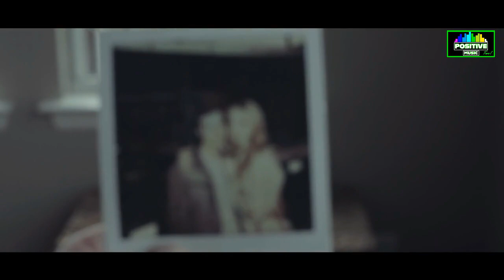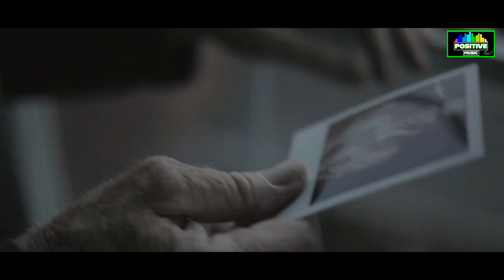MarcelDeVan & Anna Jones - In my dreams [Video Music By Markus DJ Studio]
MarcelDeVan & Anna Jones - In my dreams ( Euro Disco Version 2023 )

Composed, Arranged, Effects
by MarcelDeVan

Programing, Rhythm computers,
Synthesizers, Percussion
by MarcelDeVan

Lyrics & Vocal
by Anna Jones

Bass Vocal & Vocoder Vocal by
MarcelDeVan

MiDi Programing & Guitars
by MarcelDeVan

Sound Director - Studio Equipment
MarcelDeVan

Mixed and produced by MarcelDeVan
Co - Producer by Anna Jones

Mastered by: MarcelDeVan

a marcel de van studioproduction - Europe 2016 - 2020/2022/2023
MDV & FoxDogMusic